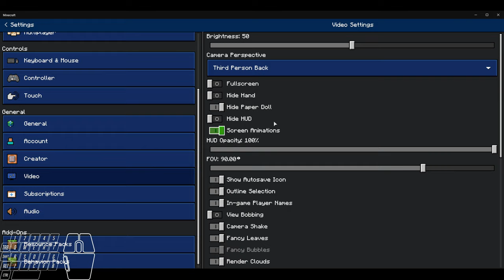[Minecraft: Bedrock Edition] MCC Mini-Games: Meltdown - Attempt 4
Uploaded after the event closed.